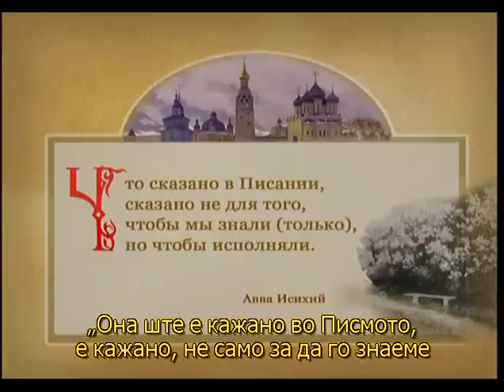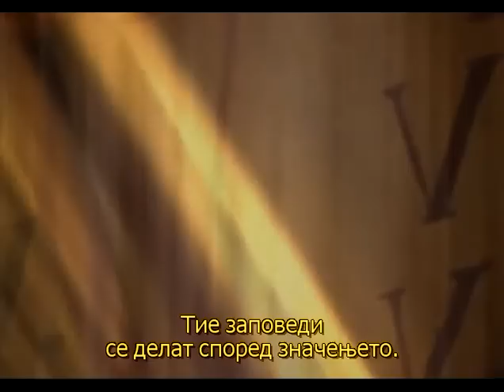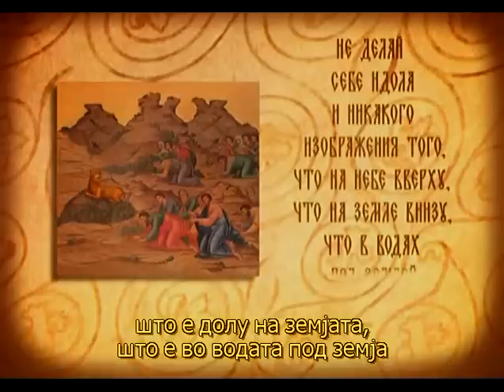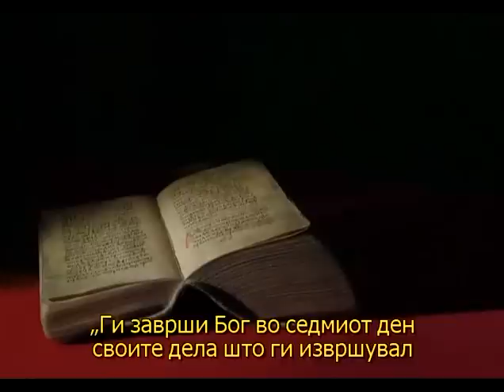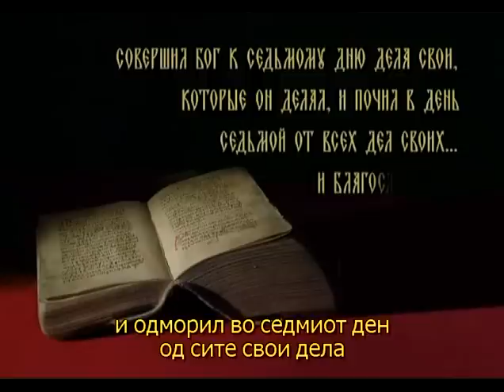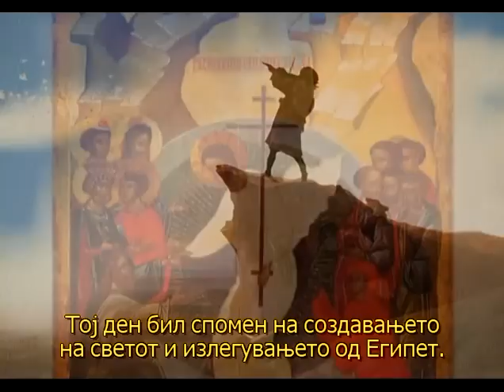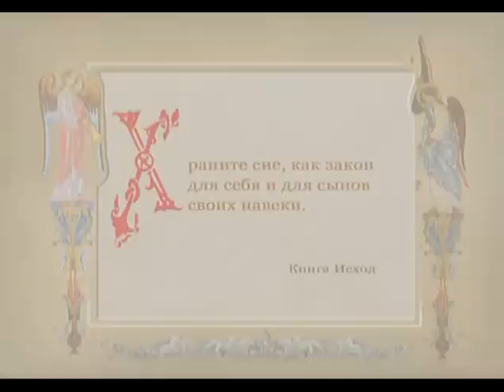Заповеди за човекот во однос на Бога